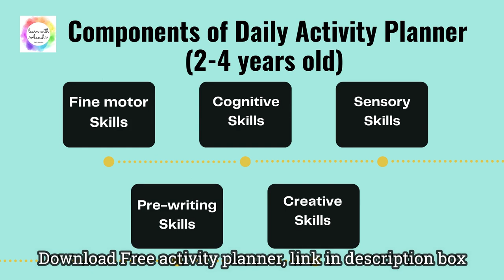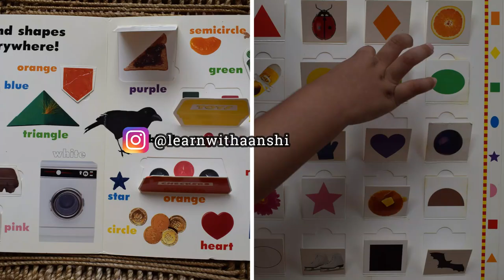Homeschooling Preschooler Series | Learning Shapes-1 (Free Activity Planner)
Homeschooling Preschooler Series is an attempt to help all the parents who are struggling to plan activities at home for their preschooler and kindergarten kids.
The Free activity planner will help to solve your questions about how to homeschool a preschooler?

This is the first video of the series based on theme Shapes. All the activities are suitable for 2-3 year old preschooler homeschooling. Hope you enjoyed the activities and the planner!

The Product links for toys that can be used for teaching shapes and materials used in the video are:
2. Wooden shapes sorter & stacker
3. Shape sorter bus
4. Nuts & bolts
5. Dot Stickers

Thanks!